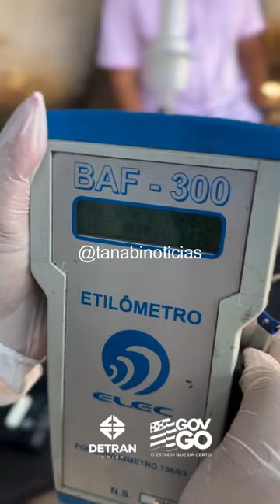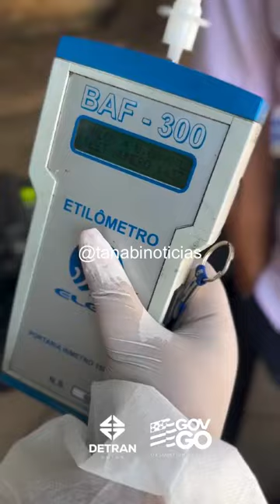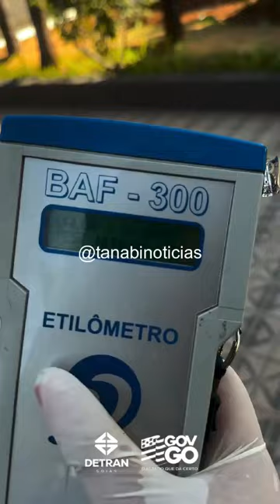Comer pão de forma pode fazer motorista ser pego no teste do bafômetro, diz Detran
Motorista foi reprovada ao fazer teste logo após comer duas fatias; três minutos depois, álcool não foi constatado, segundo o órgão

O Departamento Estadual de Trânsito de Goiás (Detran-GO) revelou que consumir pão de forma pode resultar em reprovação no teste do bafômetro. Durante um experimento, uma motorista foi reprovada após consumir duas fatias de pão da marca Visconti, que contém álcool em sua composição. No entanto, ao refazer o teste três minutos depois, o álcool já não pôde ser detectado.

A Associação Brasileira de Defesa do Consumidor (Proteste) realizou uma pesquisa sobre a quantidade de álcool presente em pães de forma, apontando que algumas marcas utilizam conservantes diluídos em álcool para prevenir mofo. O teste do Detran-GO, realizado pela equipe da Balada Responsável, incluiu pães das marcas Visconti e Pullman. Após comer duas fatias do pão da Visconti, a motorista soprou o bafômetro, que registrou 0,12 mg/l. Em contraste, um homem que consumiu o pão da Pullman, que não possui álcool, teve resultado zerado no teste.

O tenente Valério do Detran-GO orientou os motoristas a estarem atentos à composição dos alimentos ingeridos antes de dirigir. Em resposta, a Visconti afirmou seguir rigorosos padrões de segurança alimentar e possuir certificações internacionais, além de cumprir a legislação vigente.

O Detran-GO esclareceu que o álcool presente no pão de forma não vai para os pulmões e é rapidamente eliminado do organismo. Para não incorrer em infrações, o resultado do teste do bafômetro deve ser inferior a 0,04 mg/l. Níveis entre 0,05 mg/l e 0,33 mg/l configuram infração gravíssima, e acima de 0,34 mg/l é considerado crime de trânsito.

De acordo com a Associação Brasileira das Indústrias de Biscoitos, Massas Alimentícias e Pães & Bolos Industrializados (ABIMAPI), o consumo de pães de forma tem crescido no país, levando as indústrias a utilizarem mais conservantes para evitar mofo. A Proteste destacou que a legislação brasileira não limita a quantidade de certos conservantes, que podem aumentar o teor alcoólico dos pães, mesmo não sendo considerados alcoólicos.

A Pandurata Alimentos, responsável pela marca Visconti, reiterou seu compromisso com a segurança alimentar e o cumprimento das regulamentações, destacando sua certificação BRCGS, reconhecida globalmente.

Samir Cesar - Tanabi Noticias